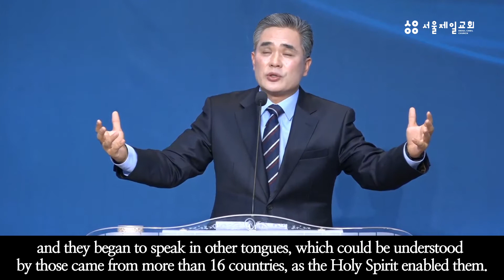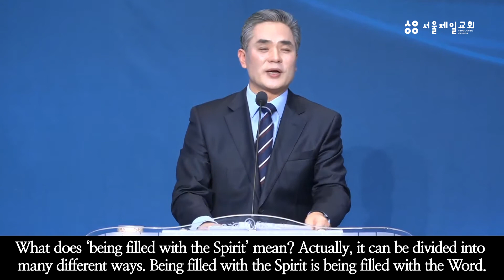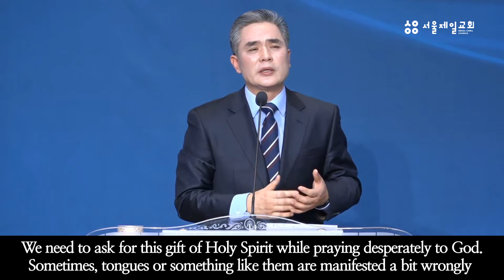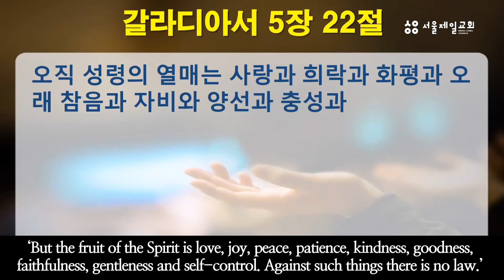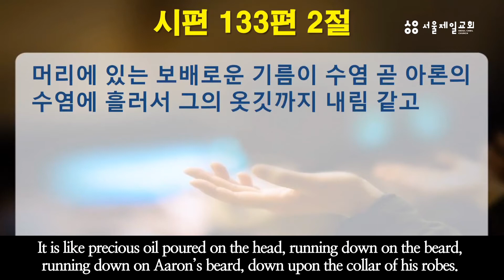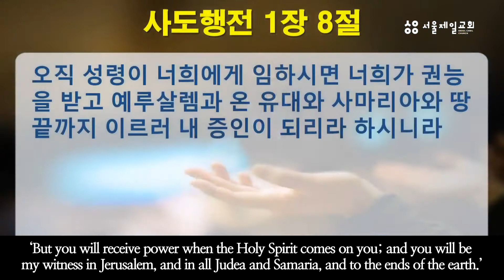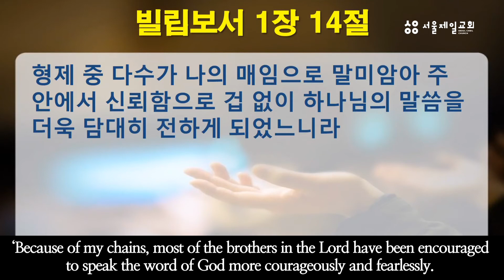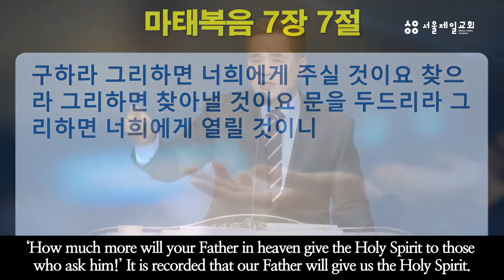[In the age of the Holy Spirit, be full of the Holy Spirit!] - Acts 2:1-4